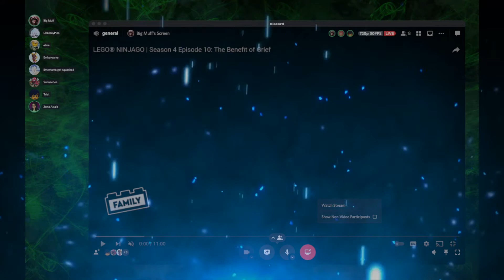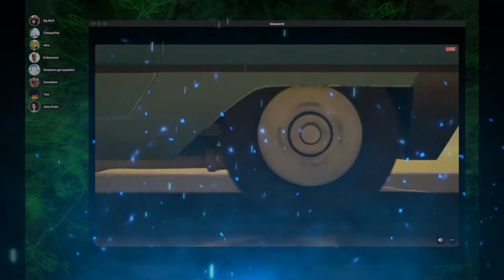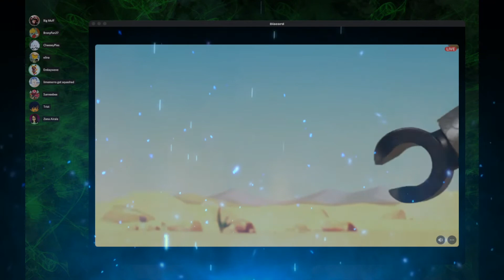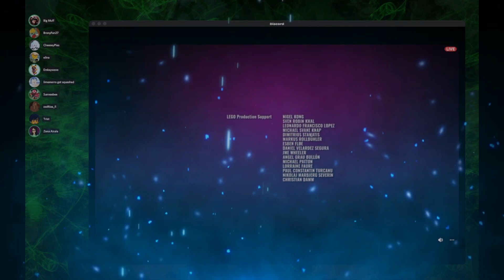Not A Ninjago Cult Fandubs Ninjago Crystalized Episode 10, "The Benefit of Grief"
Ninjago themes and leitmotifs are composed by Jay Vincent, Michael Kramer. Additional music has been composed by Steven Gizzi, David Butterfield, Qiang Wang, Jeremy Lamb, Jesi Nelson, Paul Lincke, Lilla Robinson, Duncan Thum, John Carey, Jeremiah McCook, Erin Chapman, Jeppe Riddervold, Clayton Lamb, Gavin Keese, He Min, Adam Dib, Daniel Markovich, and Brian Rivlin.

Ninjago Theme Song composed by THE FOLD (Dan and George Castady)

LEGO, the LEGO logo, NINJAGO, the NINJAGO logo, the Minifigure, and the Brick and Knob configuration are trademarks and/or copyrights of the LEGO Group. NINJAGO and all logos, character names and distinctive likenesses thereof are trademarks and/or copyrights of the LEGO Group.

All production credit of the original show goes to the LEGO Group; Wil Film ApS, Xentrix Studios, DHX Media, Ltd./WildBrain

This video is for non-profit purposes only. Please support the official release of the show, music, and sets.